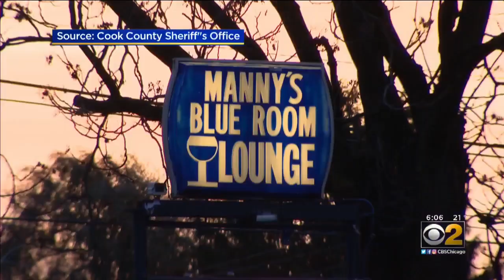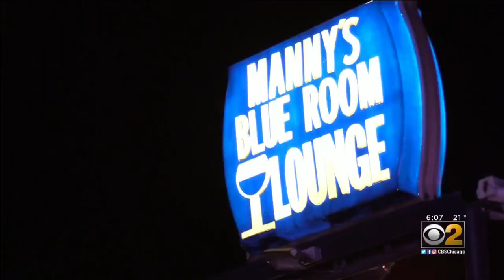Calls For Justice 1 Year After Security Guard Was Killed By Police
Security guard Jemel Roberson was shot and killed by a Midlothian police officer while responding to gunfire outside a nightclub on Nov. 11, 2018. A year later, Roberson's family wants to know why the officer hasn't been charged. CBS 2's Jim Williams reports.